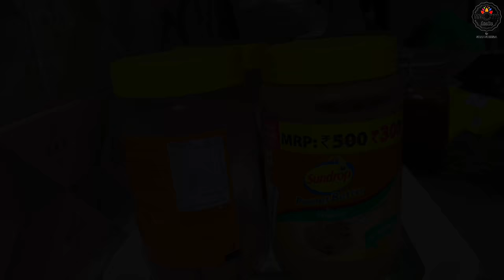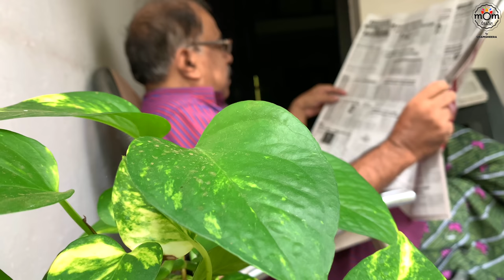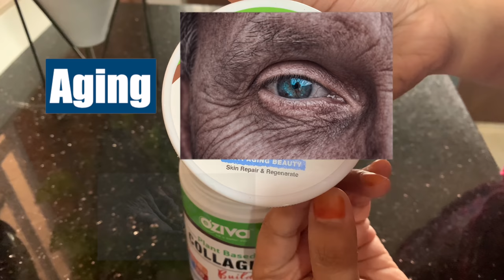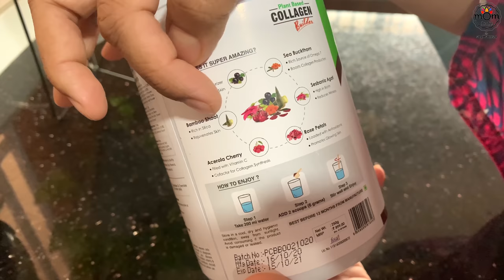Here & There | Glimpses of random days & cooking a delicious fish recipe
Post -wedding days are even more like a wedding day continued for many days. The newly wed couple's families together will be invited for parties at each relative's houses. That's what we call Salkaram. It's always fun to gather with cousins for chit chats be it for food or otherwise.

I am a big fan of Chef Pillai and have heard about Fish Nirvana. Thanks to chef for sharing such amazing recipe.

My White Kurta :

My yellow kurta :

My Oil dispenser :

Rock salt

Coconut scrapper

Turquoise blue plate

Fish Nirvana :

Fish - 1 kg ( whole or pieces )
Marination:
salt

Thick coconut milk extracted from 1 coconut - 1 cup thick milk
salt
chopped green chillies - 1 tbsp
coconut pieces - 2 tbsp
crushed black pepper powder - 1/2 tsp +1/2tsp